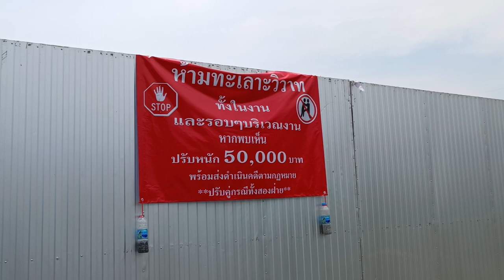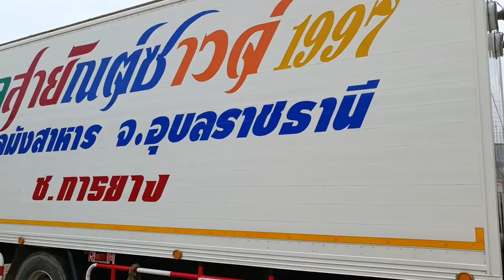บรรยากาศการตั้งเวทีหมอลำ สาวน้อยเพชรบ้านแพง หมอลำสาวน้อยเพชรบ้านแพง แสดงที่นวนคร จ.ปทุมธานี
บรรยากาศการตั้งเวทีหมอลำ สาวน้อยเพชรบ้านแพง หมอลำสาวน้อยเพชรบ้านแพง แสดงที่นวนคร จ.ปทุมธานี 1 พค.2565